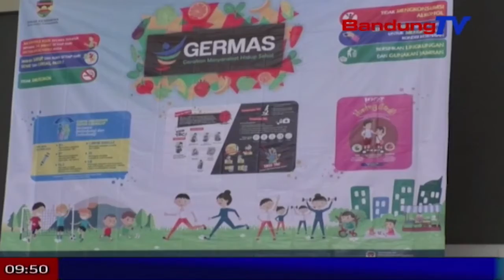Pemkab Purwakarta ngaronjatkeun kasehatan masarakat | TP | BANDUNG TV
TP | BANDUNG TV |ASTRI CAHYANI | Dinas Kesehatan Kabupaten Purwakarta satekal polah ngarojong masarakat sangkan hirup sehat, salah sahijina ngaliwatan kagiatan germas, atawa gerakan masyarakat sehat, poe Minggu isuk-isuk, di taman surawisesa. Dina enas-enasna, eta hal teh dilakonan pikeun ngaronjatkeumn kasehatan masarakat, utamana di siklukna anu tacan merenah. Leuwih ti 300 urang ngaluuhan eta kagiatan, anu dipapaesan ku kagiatan senam babarengan, cek kasehatan, tur tes HIV kalawan gratis. Ku kitu teh, masarakat bisa leuwih mikanyaho kaayaan kasehatanana.